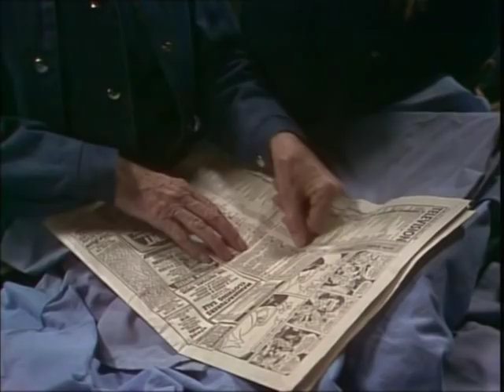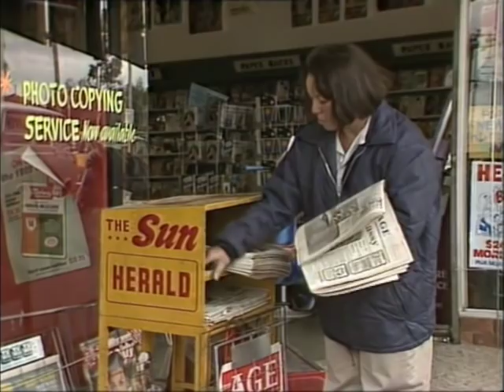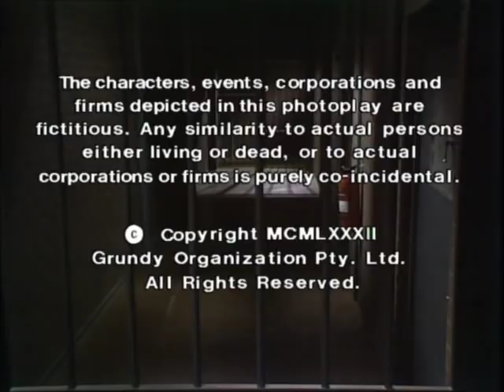Prisoner: Cell Block H - Episode 346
"Prisoner: Cell Block H" "Episode 346" "Ep346" "Ep0346" "Complete Episode" "Complete Episodes" "Full Episode" "Full Episodes" "Bea Smith" "Val Lehman" "Judy Bryant" "Betty Bobbitt" "Nola McKenzie" "Carole Skinner" "Lizzie Birdsworth" "Sheila Florance" "Maxine Daniels" "Lisa Crittenden" "Faye Quin" "Anne Lucas" "Erica Davidson" "Patsy King" "Joan Ferguson" "The Freak" "Maggie Kirkpatrick" "Meg Jackson" "Meg Morris" "Elspeth Ballantyne" "Colleen Powell" "Judith McGrath" "Poface" "Po-face" "Hazel Kent" "Belinda Davey" "Anne Charleston" "1983" "Season 5" "Season 05" "Season 005" "Wentworth" "Wentworth Detention Centre" "Wentworth Prison" "Dangerous Women" "Caged Women" "Bad Girls" "Oz" "Australia" "Australian" "Aussie" "Down Under" "Soap Opera" "Prison Drama" "Jail" "Gaol" "TV Show" "TV Series" "Television Show" "Crime Show"